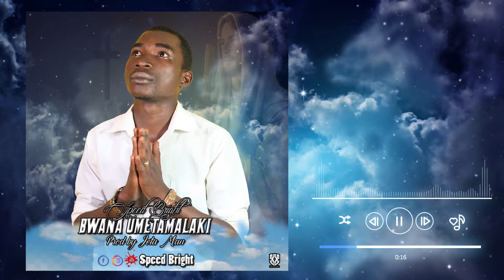SPEED BRIGHT BWANA UMETAMALAKI music audio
SIKILIZA WIMBO WAKUMSIFU MUNGU KUTOKA KWA SPEED BRIGHT